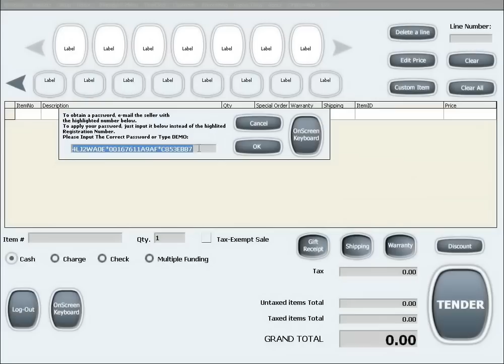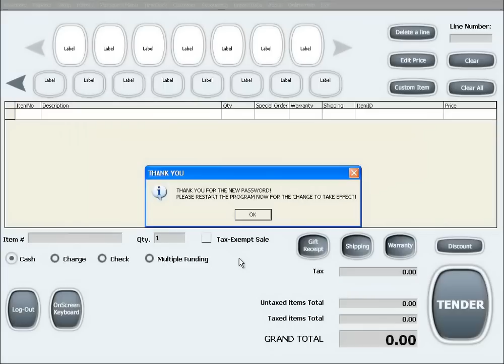POS Maid Software - Start up part 1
Alexandria Computers - POS Maid Software - Start up